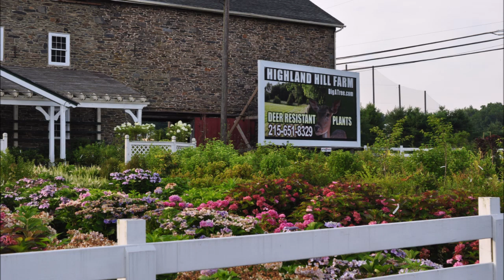Trading for things I do not need on our tree farm